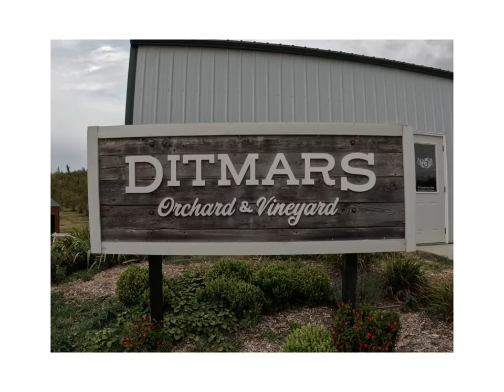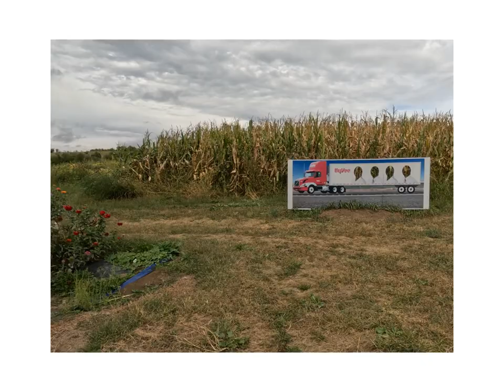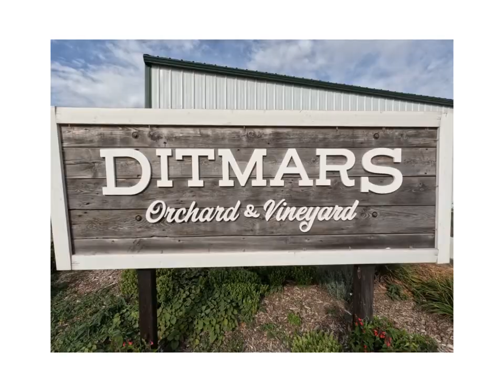Ditmar's Corn Maze GoPro Quik Tour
Since 1994, Ditmars Orchard & Vineyard have been known for our beautifully maintained apple orchard and fun family activities. Of course, coming to pick fruit and pumpkins is always a favorite activity, but we also offer several fun attractions that will entertain "kids" of all ages. We've expanded our pumpkin patch as well as our tractor-pulled rides for an even more enjoyable experience.  Corn Maze: This has been a popular attraction for the past several years, and we're told we have one of the best corn mazes in the area!